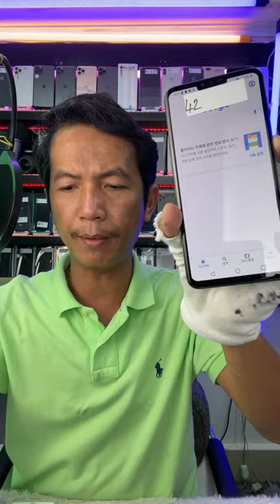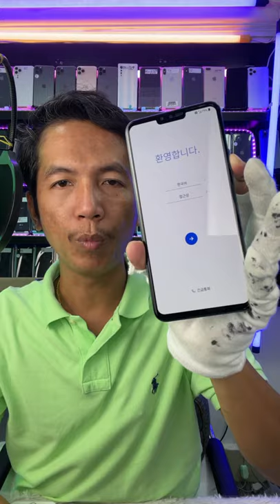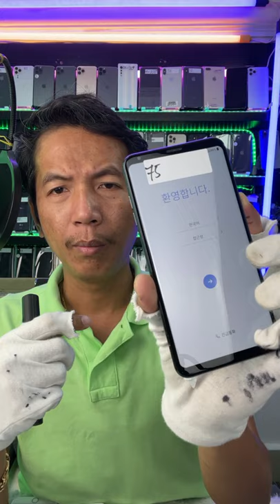📍ម៉ាញ៉េទិចតាខ្មៅ Add Telegram: 087 888656 សាកសួរបន្ថែម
Telegram សាខាសៀមរាប 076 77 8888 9
Telegram សាខាក្រុងតាខ្មៅ 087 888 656
Telegram ផ្សារអង្គតាសោម 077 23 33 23
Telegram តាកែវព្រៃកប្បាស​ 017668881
Telegram បាត់ដំបងសំឡូត 017​ 966600
Telegram សុខណាផ្សារដេប៉ូ​ 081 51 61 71